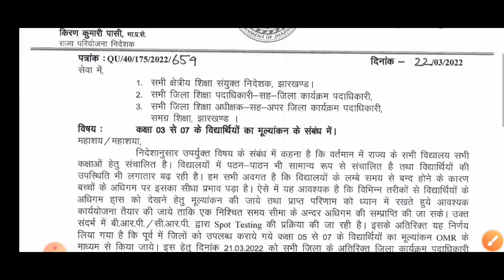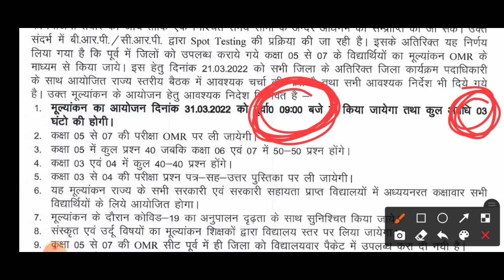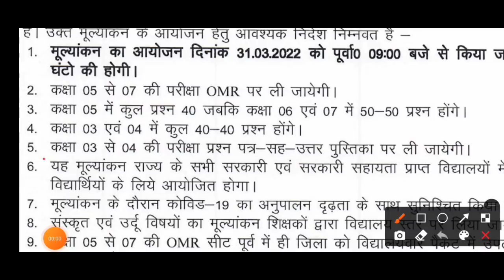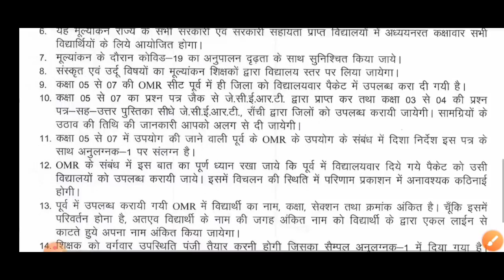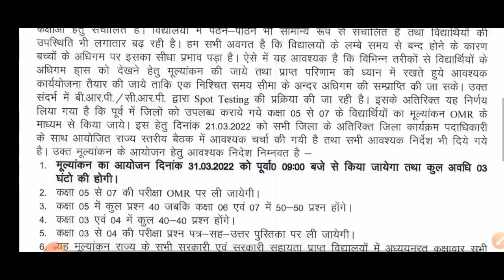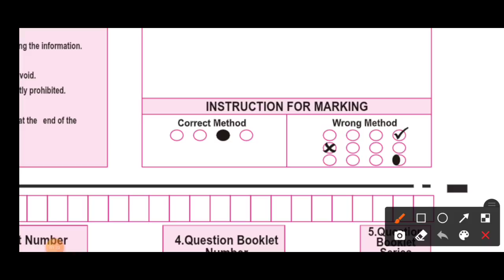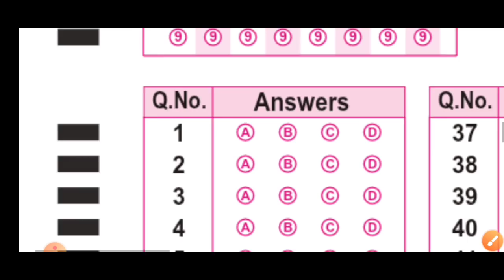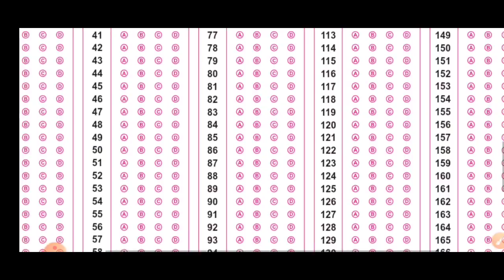OMR sheet | jac class 3 to 7 final exam guidline | jac exam 2022